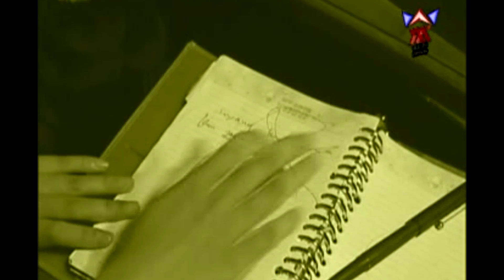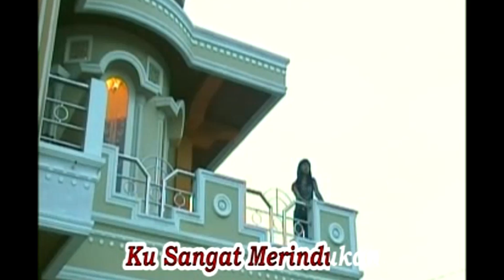Lenny Asitha-Tetap Setia Dangdut Bollywood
Dangdut Bollywood
Judul   :  Tetap Setia
Artis    :  Lenny Asitha
Produser   :  Minang Record